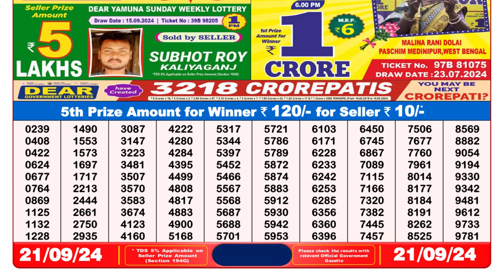🔴Lottery Sambad 8pm today 21.09.24 Dear Lottery